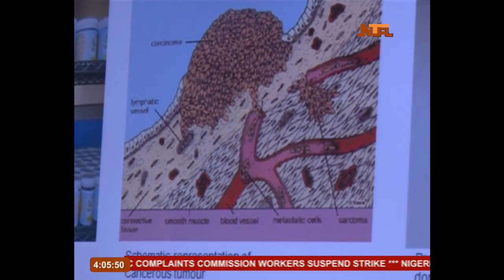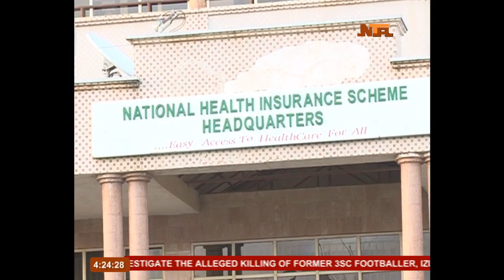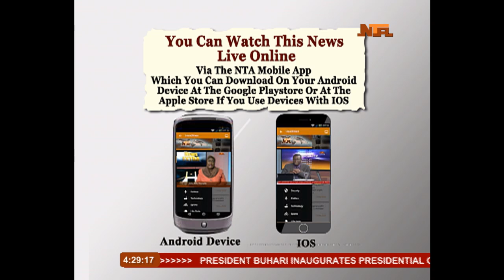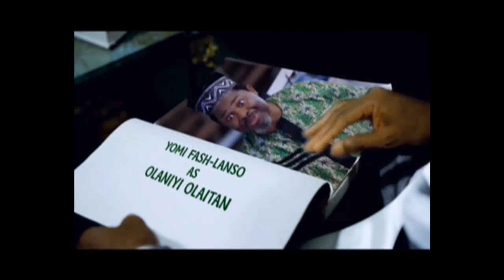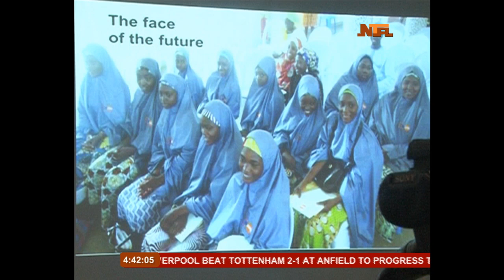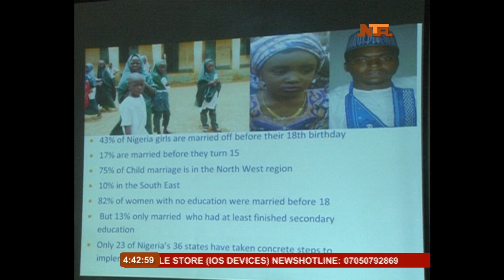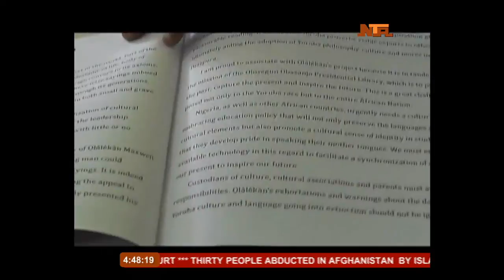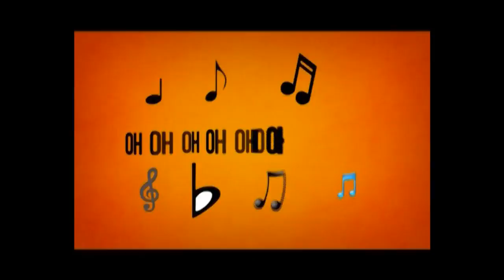NTA Network Nationwide News 26/10/16